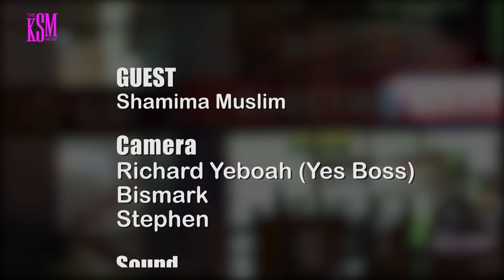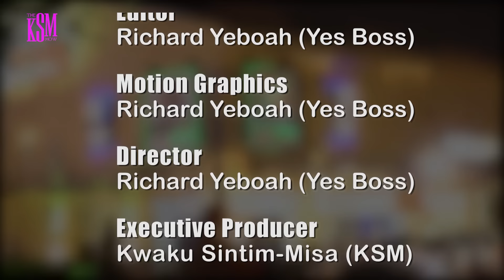Akuffo Addo and Bawumia: Turning the Clock Back on Ghana's Progress